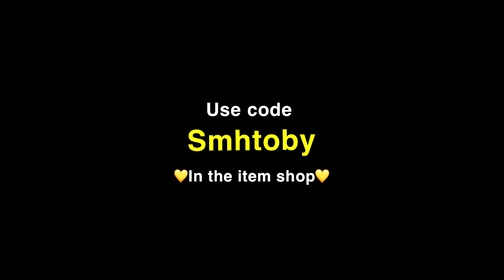Uncomparable.. (Fortnite Montage)